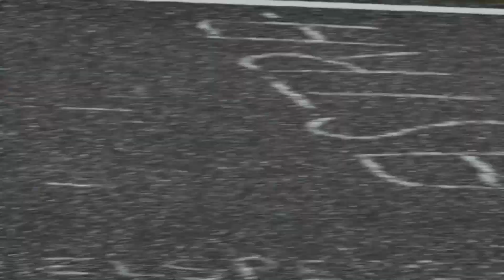MOST ANNOYING AND PAINFUL RACE| 1 lap at the Nürburgring (Forza Motorsport 7 🏎️)